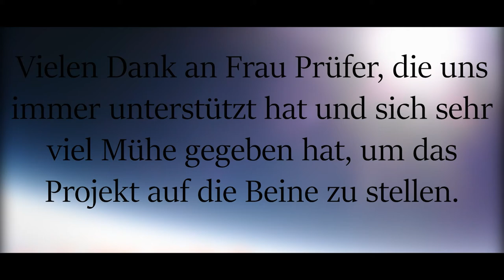Wetterballon Start am 01.10.21 am Gymnasium Kirchheim bei München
Im Oktober 2021 lassen Schülerinnen und Schüler der ehem. 10f des Gymnasium Kirchheims bei München bei strahlenblauen Himmel ihren Wetterballon steigen. Weitere Informationen zum Event und zur Auswertung der Daten sind auf der Schul-Homepage zu finden